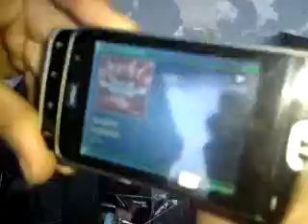ML 30471985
Video Migrado